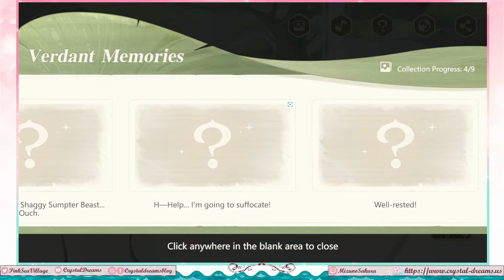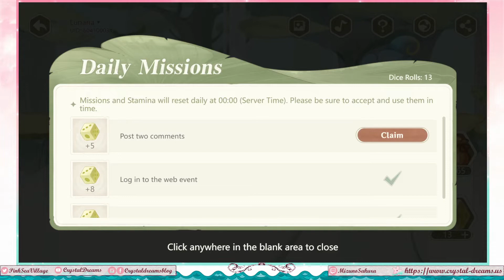Genshin Impact Web Event - A Walk Through the Woods (Part 266)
I'm so upset I couldn't get the last event to happen :(